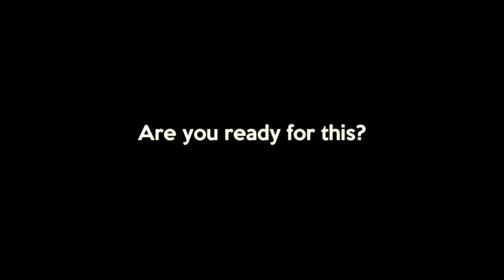GoPro HERO3 Black Edition: A Weekend in Boston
A week after Spring Break we headed down to Boston (March 15-17, 2013) with the HEC Montreal HEChange team for St Patrick's Day weekend! It was a pretty damn awesome time, but unfortunately I was having too much fun so didn't have that much footage to work with!

Shot on a GoPro HERO3 Black Edition [2.7k @ 25fps] and a Canon s95.

Song: Good Time - Owl City ft Carly Rae Jepsen